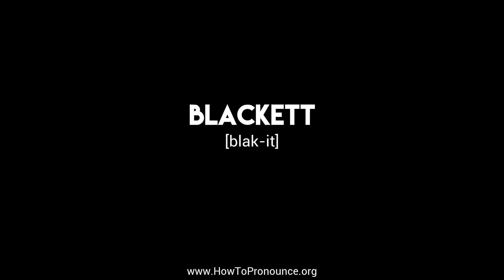How to Pronounce "blackett"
Learn the proper pronunciation of "blackett"